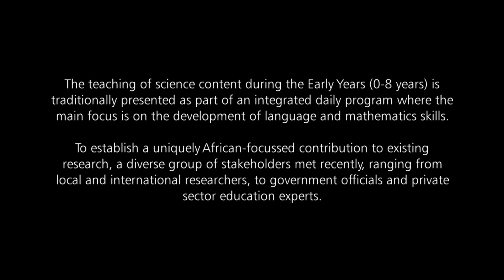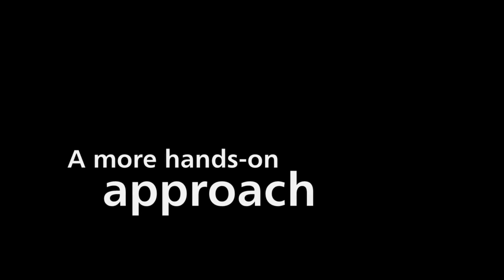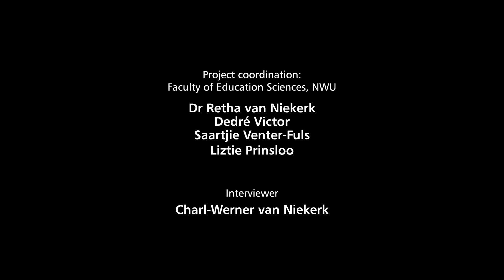Teaching science in the Early Years | NWU Research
The teaching of science(s) content during the Early Years (0-8) is traditionally, in most countries, presented as part of an integrated daily programme where the main focus of the activities remains the development of language and mathematics skills.

Substantial global efforts have been made in recent years in pointing to the importance of developing specific scientific habits of mind, alongside the development of language and mathematics skills, during these Early Years

Although a substantial amount of groundwork has been done in this regard, what is absent from this picture is a uniquely focused African contribution to this knowledge pool. It has become clear from many studies concerning teaching and learning, that the significance of the collaboration of different role players (textbook designers, curriculum designers, scientists, policy makers, lecturers and teachers), from different science domains, as well as different geographical locations, is imperative to enhancing our understanding of the complexity of such an endeavour.

Together with an improved understanding of how young children learn the sciences, comes the realisation of the importance of re-evaluating current theories impacting teaching and learning in the 21st century. The approach to defining and selecting theories that impact teaching and learning, seems to be calling for a hybrid approach, which should incorporate, not only education theories, but also media theories, as well as neuro-scientific theories, in order to ground research in the Early Years for the 21st century.

This video reports on a first initiative that was enacted through an International conference that was hosted by North-West University in Potchefstroom (10-12 October 2016) that had as its overall objective to contribute to a better understanding of the capacity of young learners to develop their overall cognitive abilities, utilising a trans-disciplinary approach to teaching and learning of the sciences in the Early Years.

This conference culminated in the establishment of a forum called Little African Scientists Association (LIAFSCA), which aims to take the  initiatives discussed during this conference  forward into a global domain.